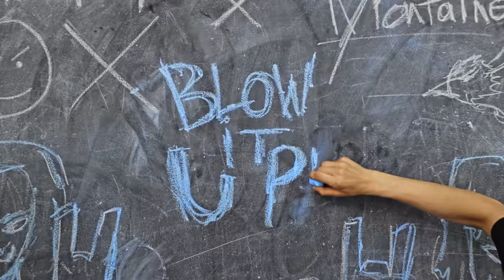Matt Ox & TyFontaine - Blow It Up! [Dir. by @DotComNirvan]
Directed / Edited by DotComNirvan

Illustrations by @leesgotasthma

Produced by 1stClass & Rio Leyva